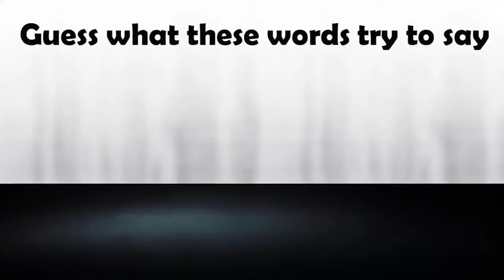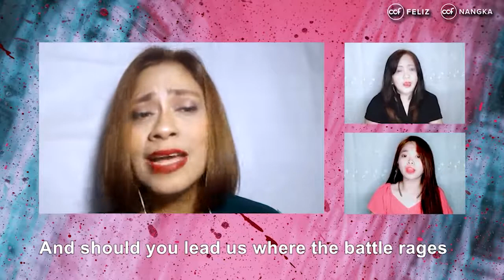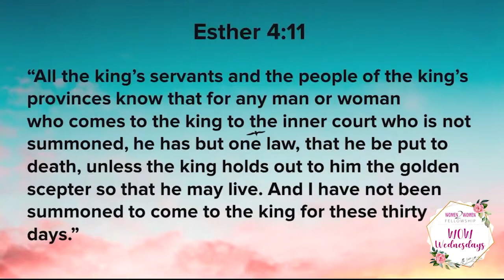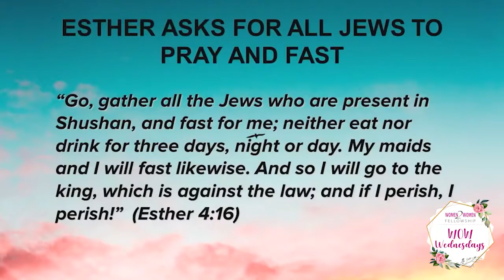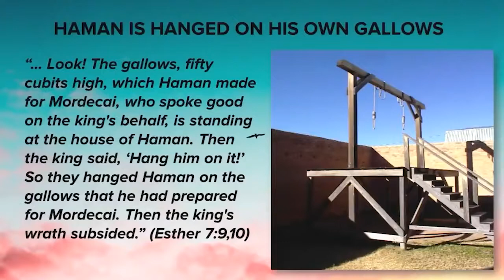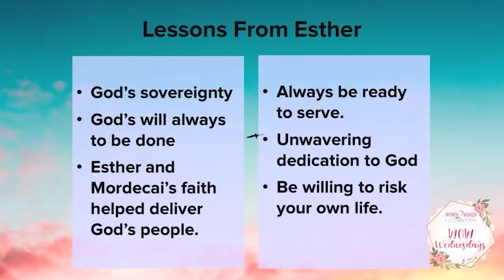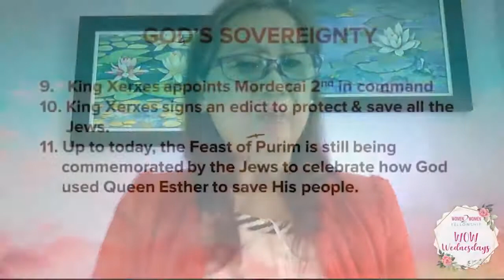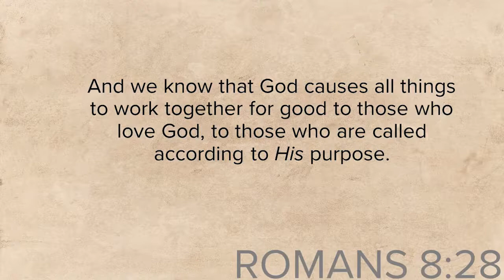WOW Feliz - Book of Esther (July 15, 2020)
CCF Feliz and CCF Nangka bring you...

WOW (Women2Women) Ministry
DIGITAL PREMIERE
Starting off with the Book of Esther with Sasa Felipe.